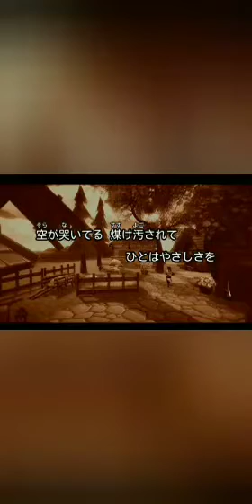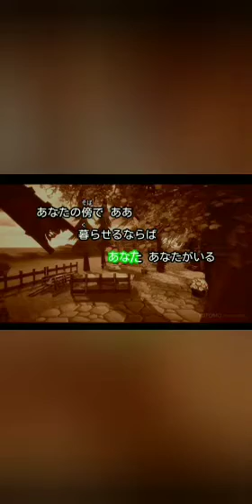本名あり？ 😸🎃☘️✨🌸 🎵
HI-BIS-CUS